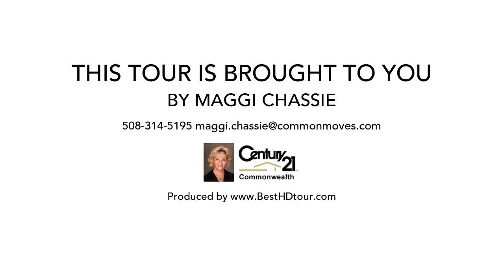19 Daniels Rd, Framingham MA 01701, USA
19 Daniels Rd, Framingham MA 01701, USA

One Level Living at it's Best This Renovated & Expanded Ranch Offers  a Flexible Floor                                     Plan & an Amazing Amount of  Storage Pride of Ownership Abounds w Custom Details Throughout                                     this 3/4 Bedroom 2.5 Bath Home,  Located in The Garden in the Woods Neighborhood, one                                     of Framingham's Favorite Locations!  Enter Thru the Huge Foyer with an Entire Wall                                     of Storage that Opens Up to Cabinet  Packed Kitchen w Breakfast Bar.The Open Floor                                     Plan Continues Thru the Fireplaced  Living Room, w Sliders to the Back Yard, Into the                                     Family Room & Then to the Dining  Room. Hardwood Floors Through out Make this a Seamless                                     Transition.The Den, which Could Be  Used as an In-Law, Au Pair or 4th Bedroom is Located                                     off the Kitchen w Full Bath &  Even More Storage. Large & Sunny Laundry Room, Half                                     Bath in Master Bedroom, Updated  Windows, Young Furnace & Non-Leak Oil Tank,Architectural                                     Shingle Roof, Two Car Garage, Two  Attics, Huge Back Yard w Patio & Fire Pit-Perfect                                     for Entertaining, The List Goes on  & on.  Welcome Home!!!